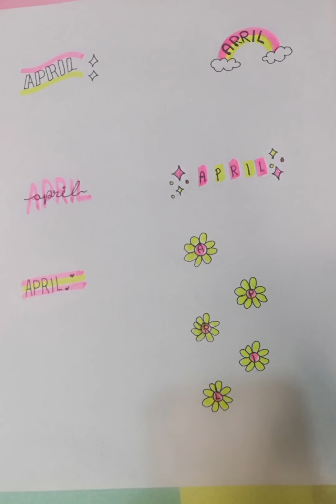easy and cute title ideas#easy